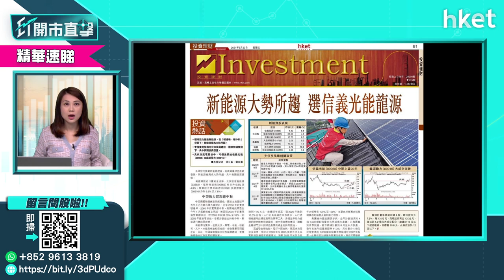【ET股票推介】信義光能（00968）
今日ET股票推介－信義光能（00968）